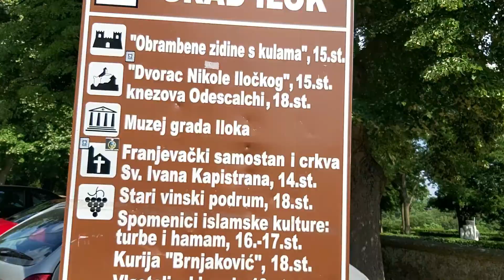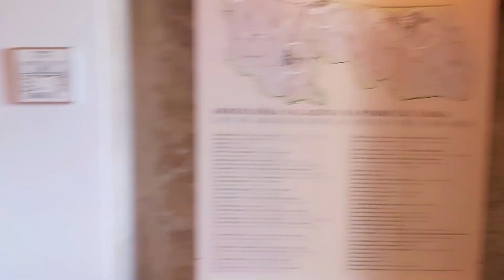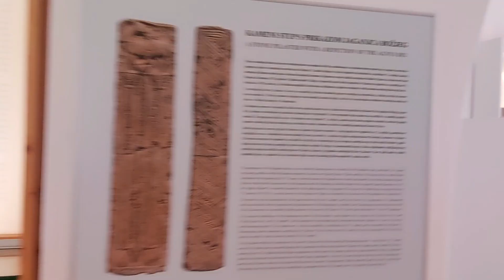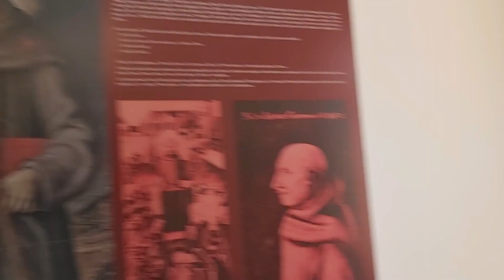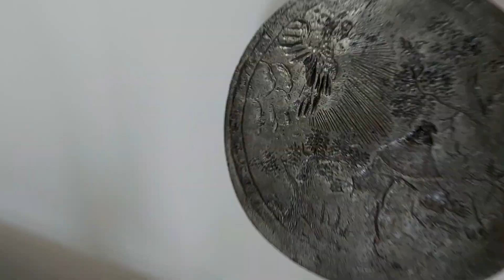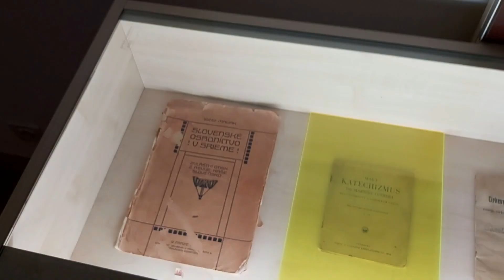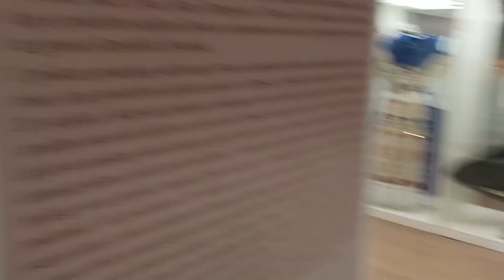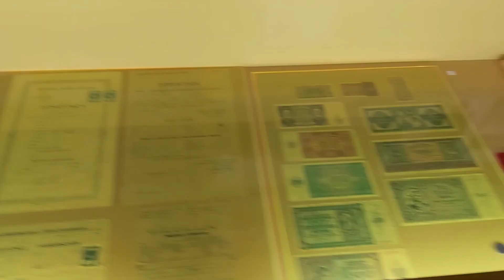Beautiful Croatian Wedding and ILOK City Museum-Aj ka din bohat mazay ka tha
It was an amazing Croatian wedding and Museum was beautiful and City is also very beautiful. It was a very enjoyable day and please keep watching and sharing because we have more fun videos coming soon.